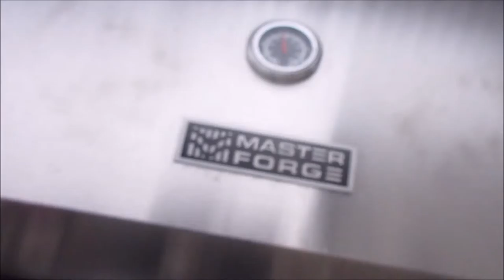BBQ Chicken & Allie's DITL | Vlog 287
03.23.16 | Day 287

Ken decides it's time to use the grill for the first time this year. Marissa breaks up the rest of the already broken tree. Allie has fun playing and doing dog stuff.

When we reach 100 subscribers we will be giving away a small token of our appreciation! Tell us who your favorite daily vlogger is in the comments!